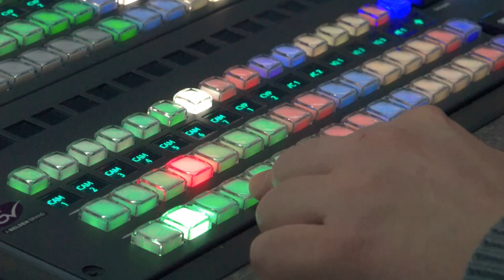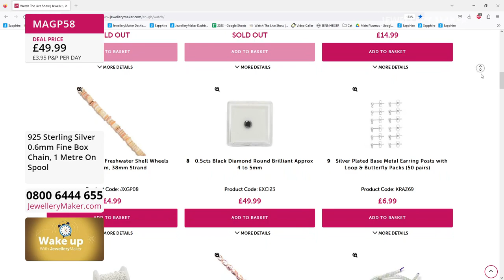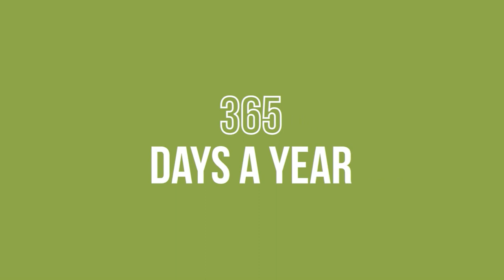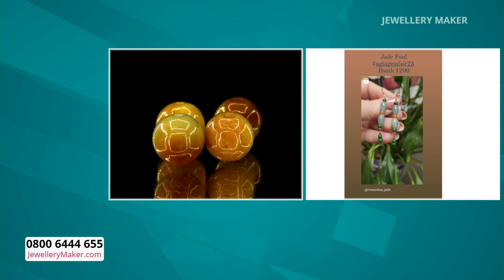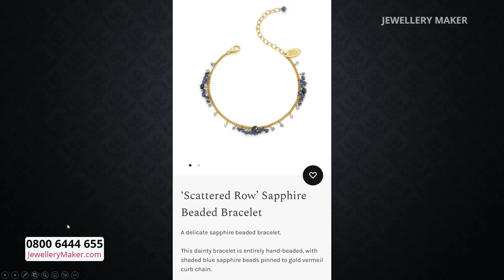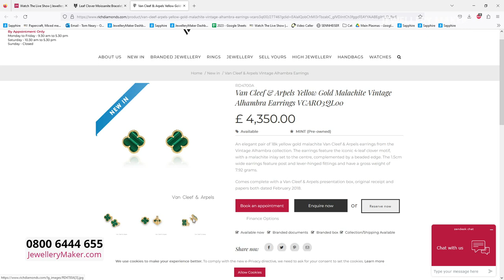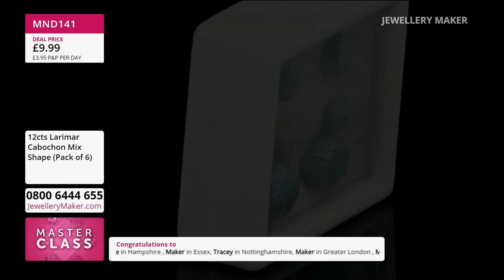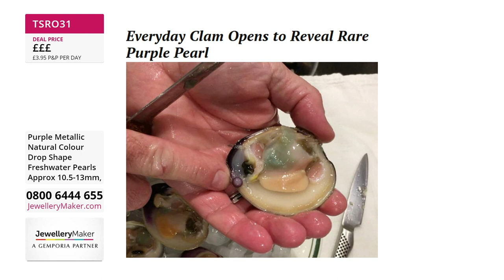Jewellery Maker Live 24/04/23 Elena Stephens GIA AJP & Alison Tarry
Early Bird
08:00 - 09:00
The early bird catches the 1.5cts Amethyst 8x8mm Rounds

Double & Triple Gemstone Hoops
09:00 - 10:00
Join guest designer Alison Tarry for amazing jewellery making demonstrations!

10:00 - 11:00
Tune in for an amazing Coin Selection!

Larimar Selection
11:00 - 12:00
Join us for an incredible Larimar Selection!

Zig Zag Forming Tool Launch
12:00 - 13:00